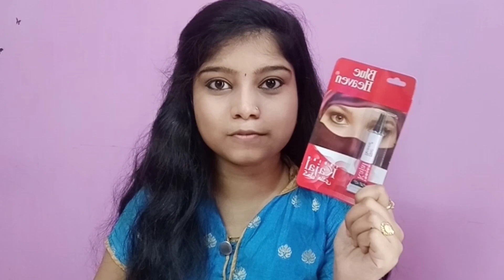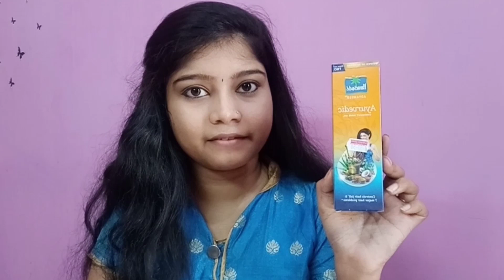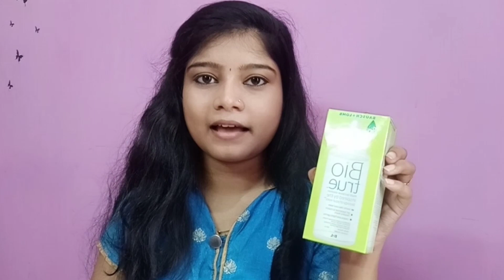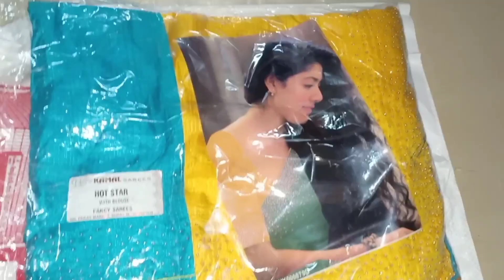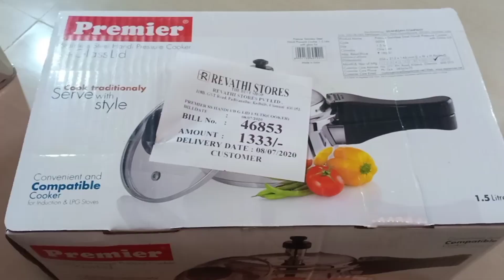Shopping haul in tamil | Make up skin care haul | Pavi's Beauty Box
Hey my dears😍

 This video is all about Lockdown shopping haul in tamil. I have purchased few make up skin care and hair care products at affordable range thats why i have shared it with you guys. Hope this video will be useful to you.

🔴 REVATHI STORES The Best Shop - REDHILLS
118B,GNT Road,Padiyanallur, Red Hills, Chennai, Tamil Nadu 600052

THANK U ☺

shopping haul, shopping haul india,
shopping haul 2020,shopping haul tamil,
shopping haul video,shopping haul video in tamil,shopping haul online,shopping haul amazon,shopping haul after lockdown,
shopping haul aashna hegde,shopping haul alisha marie,shopping haul blog,shopping haul challenge,shopping haul chennai,
shopping haul coimbatore,shopping haul costco,shopping haul cheap,shopping haul dresses,shopping haul decor,shopping haul during lockdown,shopping haul food,
shopping haul for college,shopping haul from wish,shopping haul grocery,
shopping haul girl,shopping haul girly, shopping haul home,shopping haul huge,
h&m online shopping haul,h&m shopping haul 2020,shopping haul in tamil,
shopping haul in chennai,shopping haul june 2020